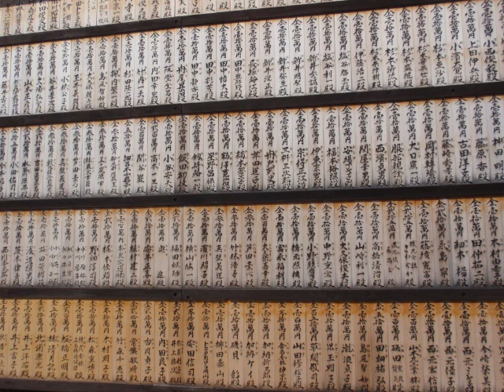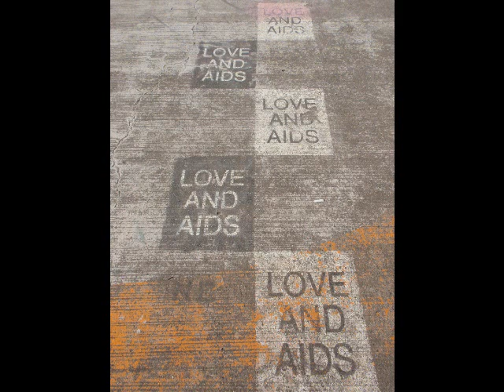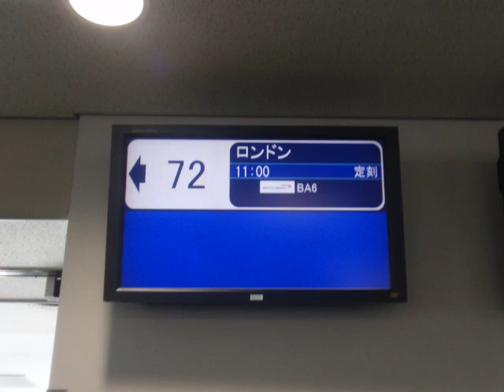Reflection Eternal (Clammbon)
Reflection Eternal by Clammbon with Yamazaki, Mino and Yamanae from Toe from Modal Soul Classics II: Dedicated to Nujabes